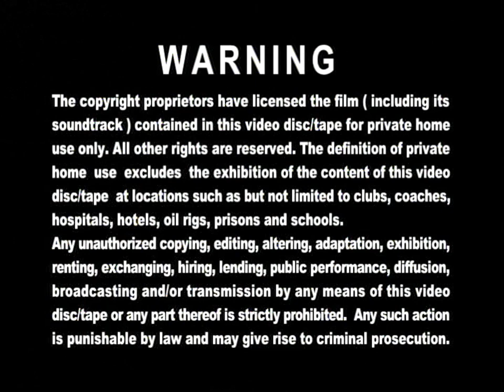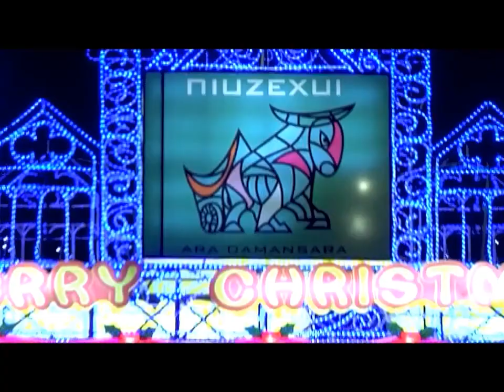Multimedia (Company Address), TVBI Logo with Warning, E-C & Niuzexui Ara Damansara Promo (2009) #3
From "The Gem Of Life (Disc 9-16)" 2009 Malaysia DVD.